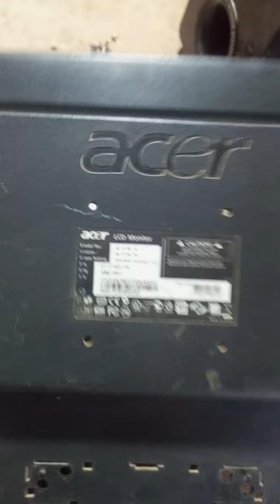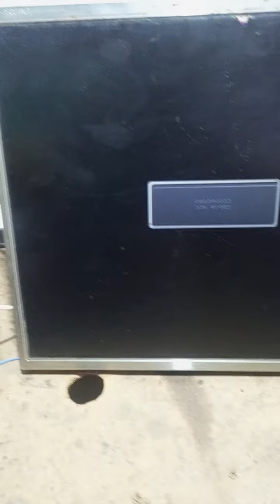LCD display rod repair display